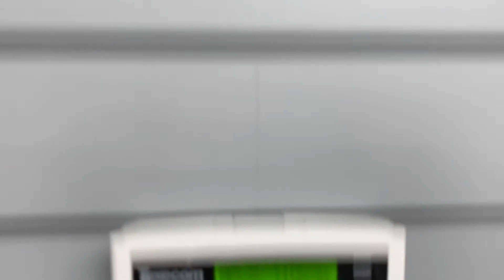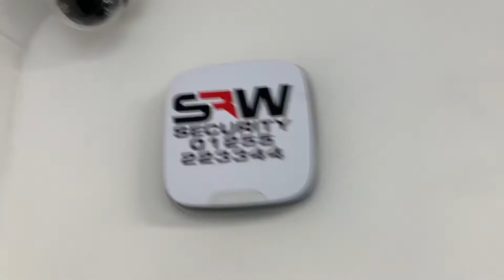SRW Security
SRW Security frinton on sea Essex England DannySloggettVision